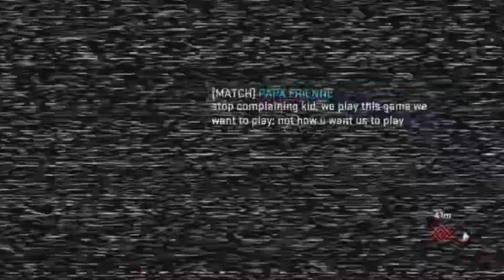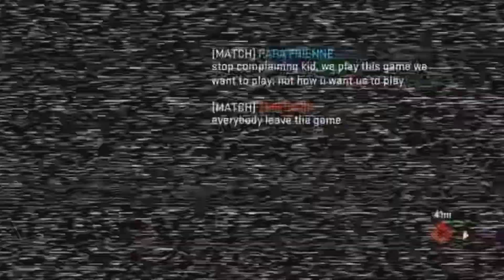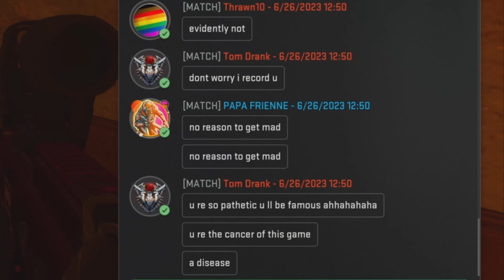COD MW2 Tom Drank Mad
This guy was Mad, lol